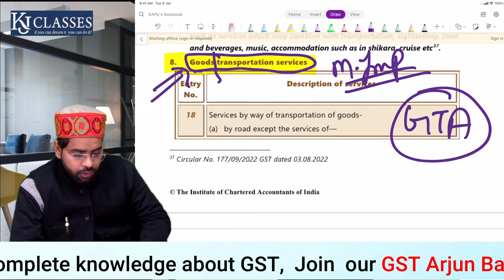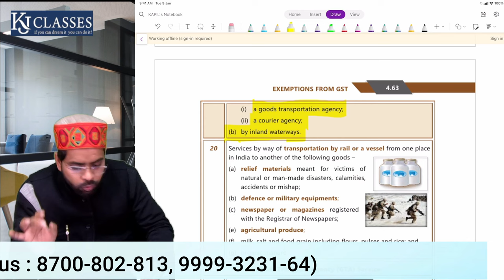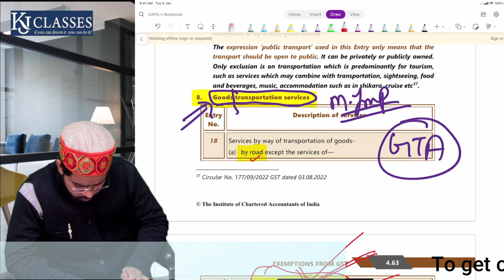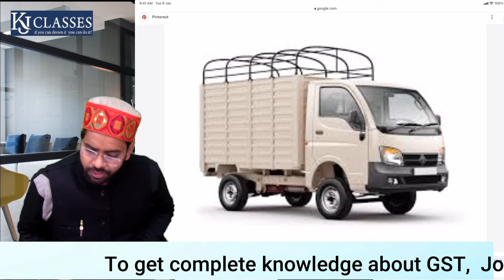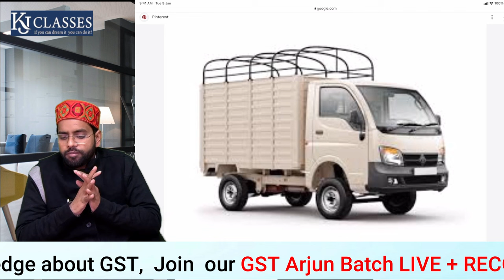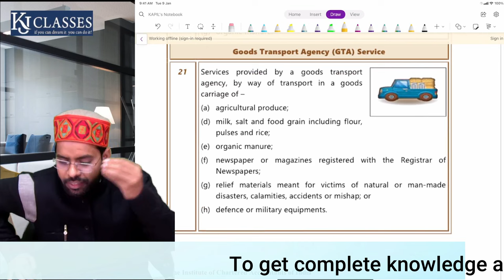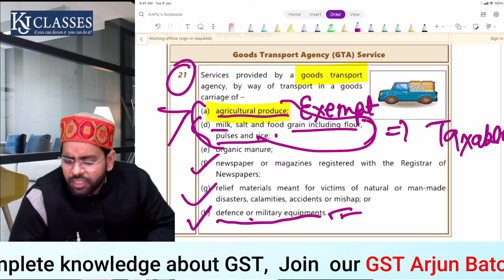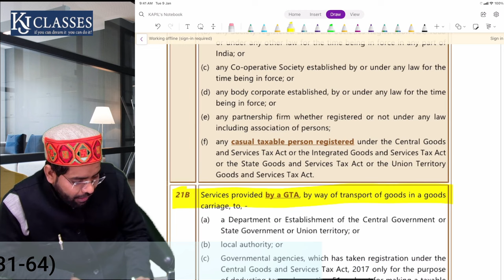GTA की SERVICES कब EXEMPT है? जरूर देखे! | CA KAPIL JAIN